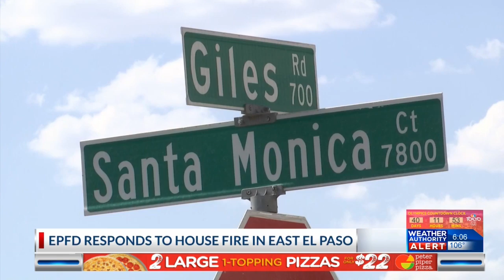EPFD responds to house fire in Lower Valley